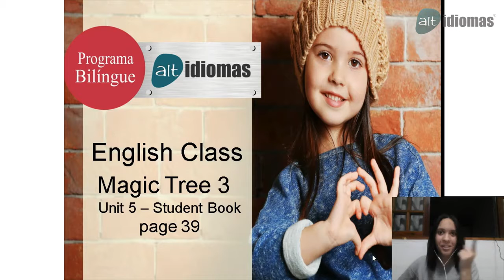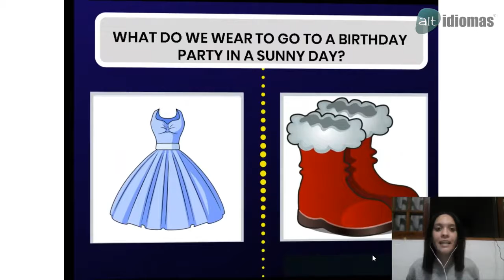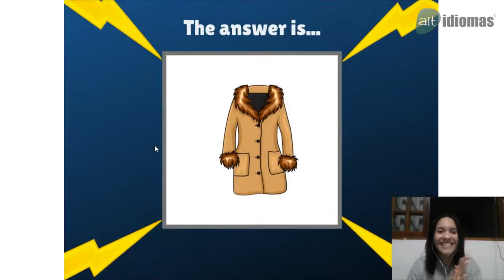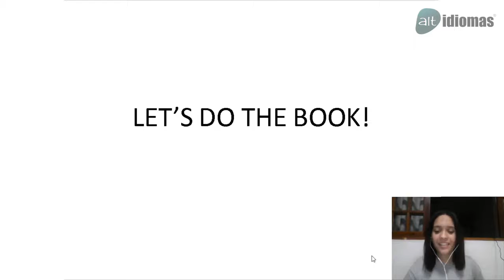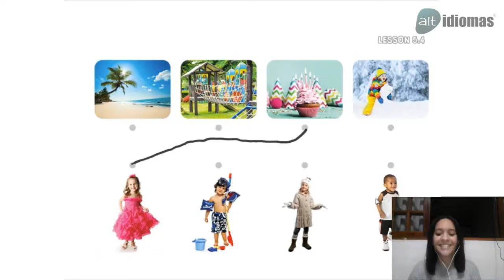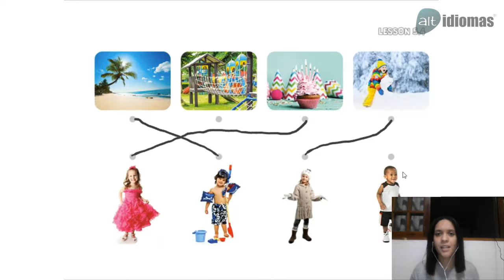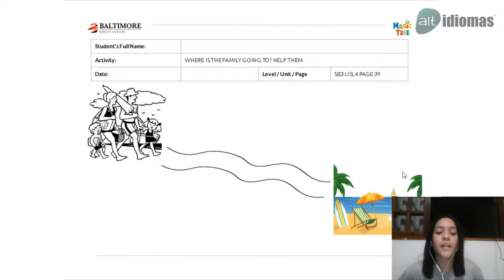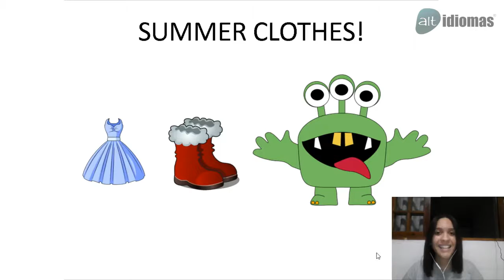Inglês - Jardim III - Aula da semana 10 a 14